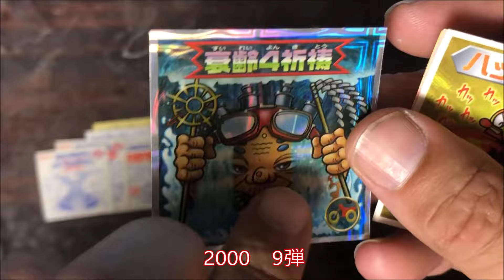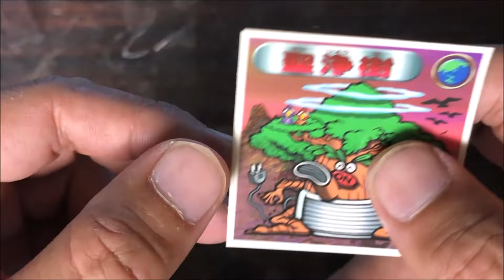【43回目】ビックリマン 毎日⁉ガチャ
毎日　ビックリマンガチャを購入していきたいと思います。
大当たりの道は1日にあらず